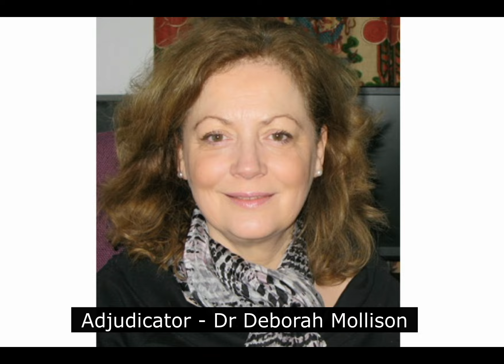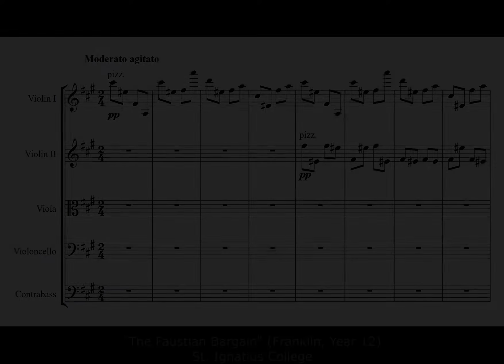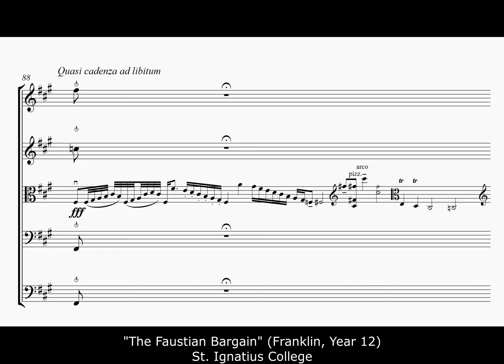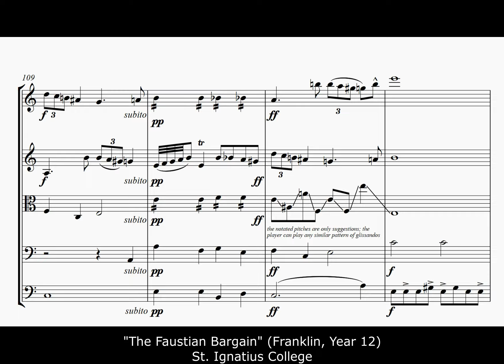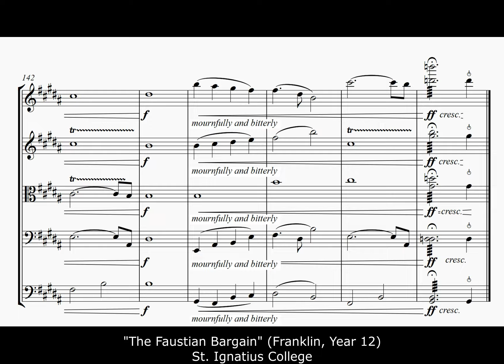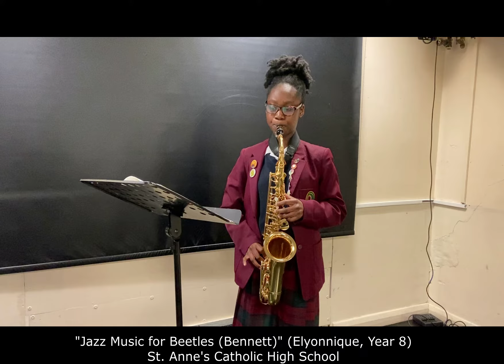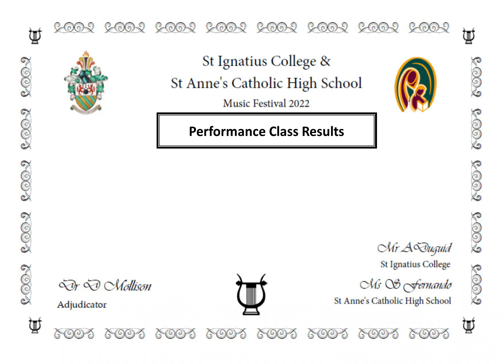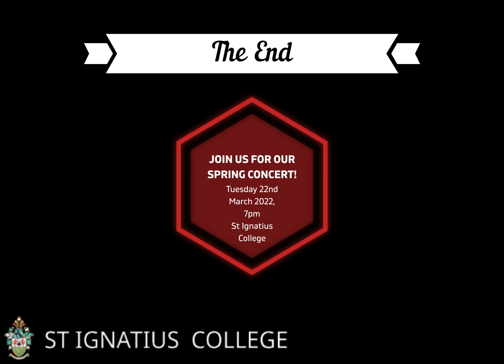Music Festival 'Challenge Class' Final 2022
This is the final of the 2022 Music Festival, featuring students from St Ignatius College and St Anne's Catholic High School. The event showcases compositions and performances across both schools and the full range of years.